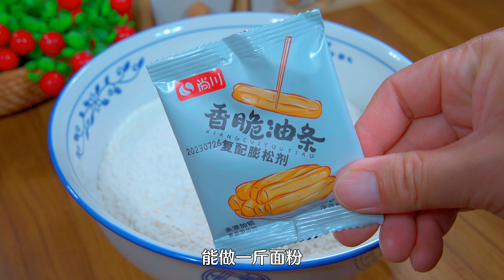面粉别总是蒸馒头了，试试这个小油饼，不揉面不擀面，家人都喜欢